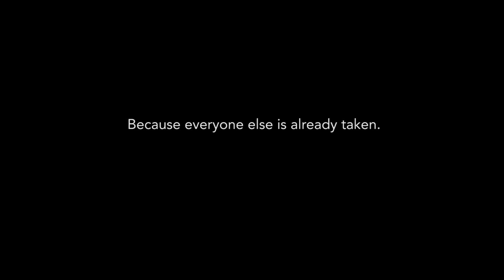De nieuwe Prodir DS6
Goed ontworpen details geven de nieuwe DS6 een sterk karakter: de succesvolle wisselwerking tussen de drukknop met de licht gebogen clip - zittend als een zadel op de afgeronde behuizing - zorgt voor een opvallend kenmerk. Het stijlvolle grip oppervlak ligt perfect in de hand. Geselecteerde eigentijdse kleuren zijn toegevoegd aan het klassieke kleurenpalet. Een optionele metalen punt voegt een vleugje klasse toe.